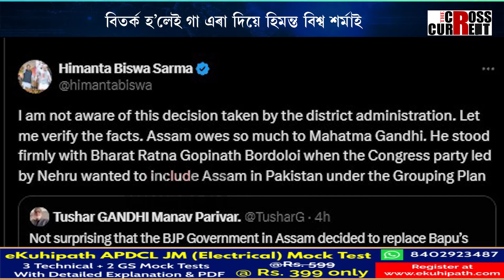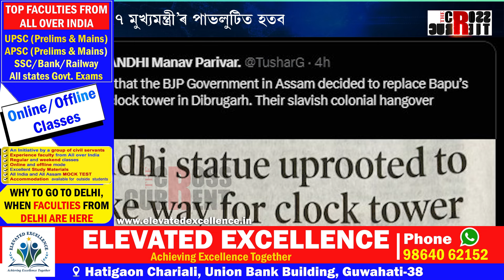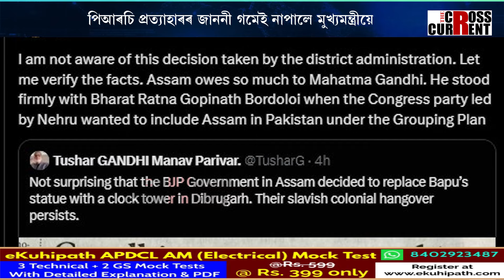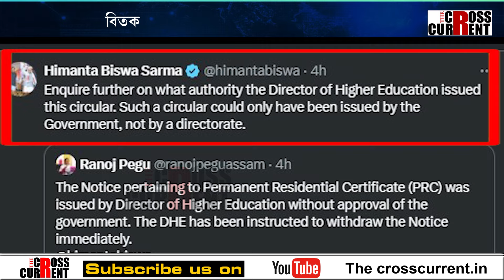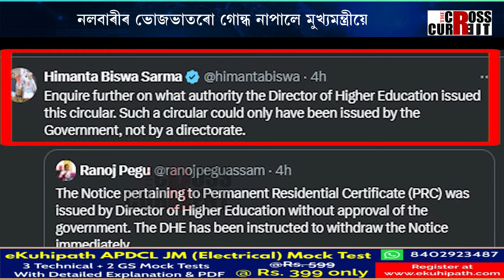বিতৰ্ক হ’লেই গা এৰা দিয়ে হিমন্ত বিশ্ব শৰ্মাই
অসমৰ মুখ্যমন্ত্ৰীয়ে একোৱেই গম নোপোৱা হৈছে কিয়? বিতৰ্ক হ’লেই গা এৰা দিয়ে হিমন্ত বিশ্ব শৰ্মাই। এইবাৰ বুলড’জাৰেৰে চোঁচৰাই নিয়া হ’ল জাতিৰ পিতাক। ‘২৪x৭ মুখ্যমন্ত্ৰী’ৰ পাভলুটিত হতবাক অসমবাসী।